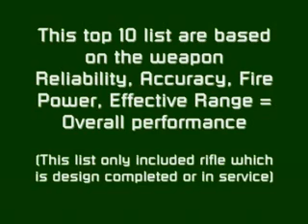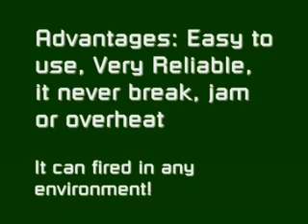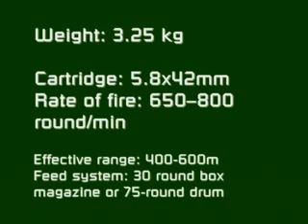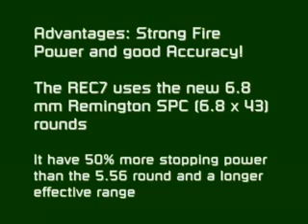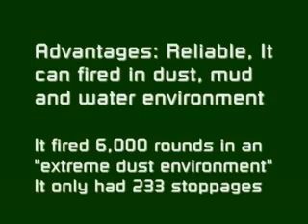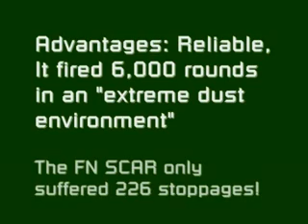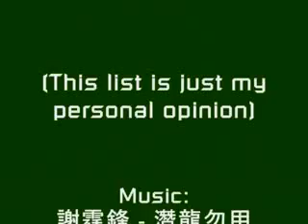The Top 10 Best Assault Rifle in the 21st century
well heres a vid a friend told me to upload because his channel was killed  by youtube